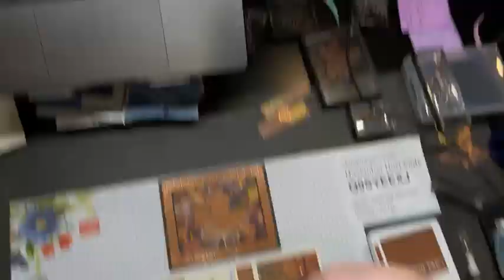Make 3 fabulous cards with my 6" x 6" One Sheet Wonder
I just can't help myself. I felt the need to create a set of cards with another 6" x 6" One Sheet Wonders I love so much. In this video demonstration, I'll show you how to cut a 6" x 6" DSP to make 3 different cards. I'm featuring the All About Autumn Suite, but, of course, you can make three great cards of your own using whatever 6" x 6" piece of DSP you choose. For 6" x 6" One Sheet Wonder Template, Coordinating Card Sketches, and Stampin' Up! products used, click on this